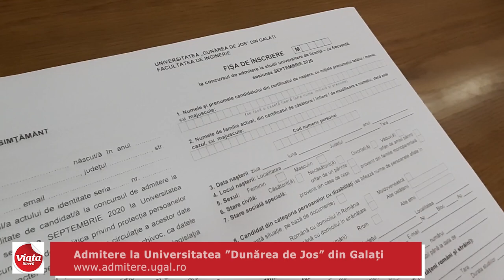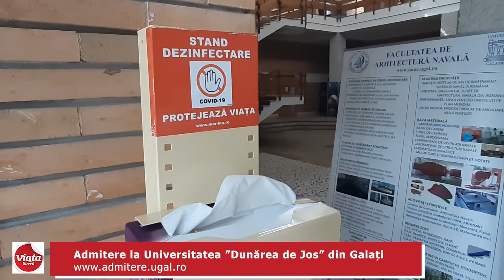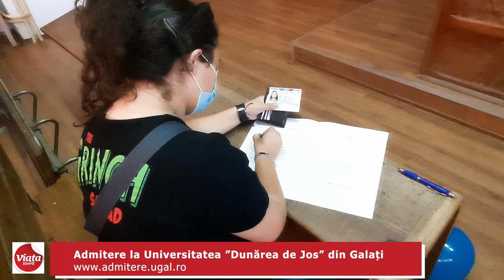Sesiune de admitere la Universitatea "Dunărea de Jos" din Galaţi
La Universitatea „Dunărea de Jos” din Galaţi s-a dat startul în sesiunea de admitere septembrie 2020. Viitorii studenţi au la dispoziţie o gamă largă de specializări, fie că e vorba de ştiinţe inginereşti, administrarea afacerilor şi economie, istorie şi filozofie, mediu, automatică şi calculatoare, litere sau ingineria alimentelor.
Un videoreportaj realizat de Ovidiu Amălinei pentru ziarul Viata liberă.